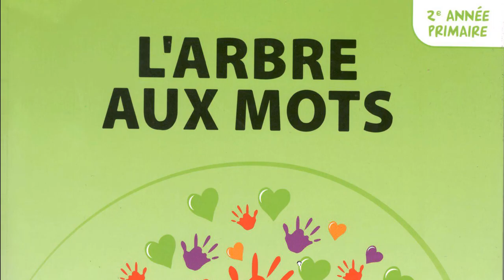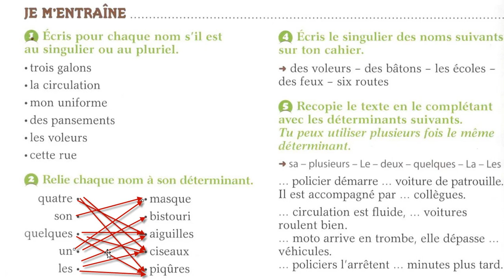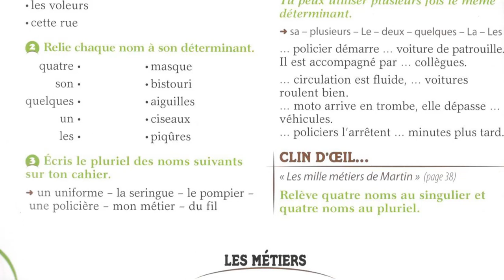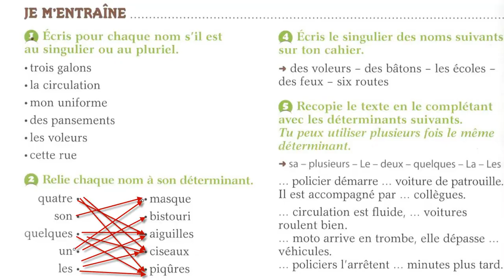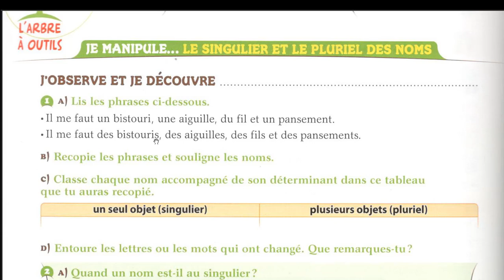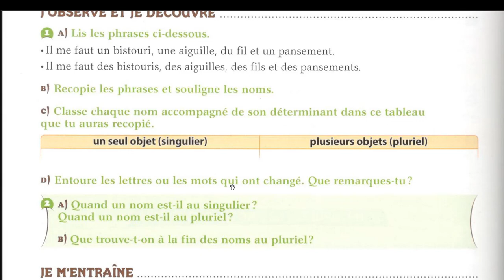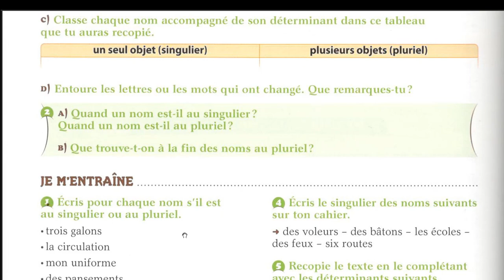Le singulier et le pluriel GRAMMAIRE CE1